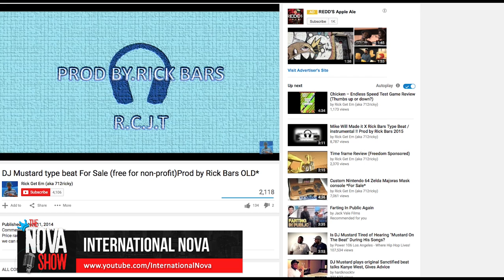The Nova Show- Freedom! Partner spotlight, Music News w/ Ke$ha, Facebook "Music Stories"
The Nova Show- Freedom! Partner spotlight . Today we highlight Freedom! partner "Rik Get Em" , Music News w/ Ke$ha, Facebook announces new music feature "Music Stories", Ty Dolla $ign releases new single feat. Kendrick Lamar, Brandy and James Fauntleroy

▼ Links

▼ Heartbeat

▼ Freedom!

▼ Music